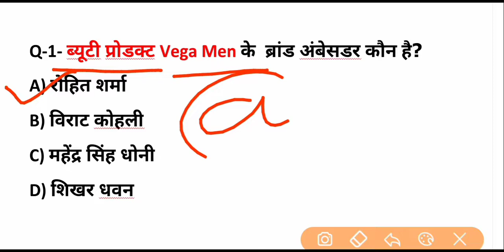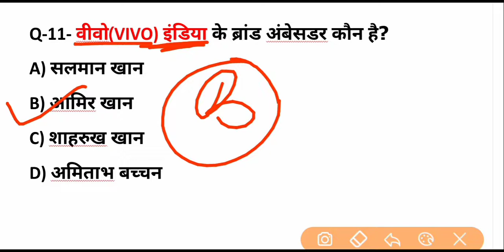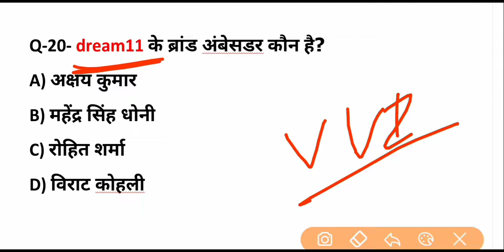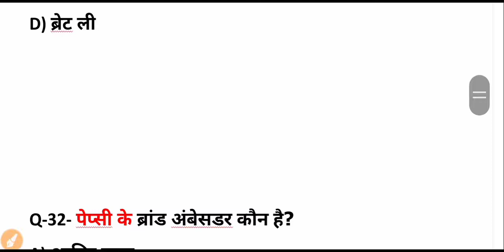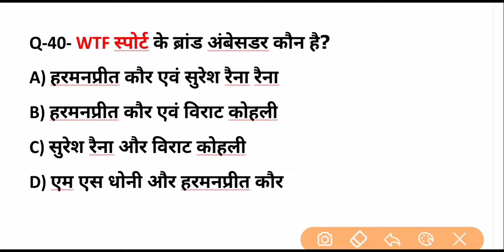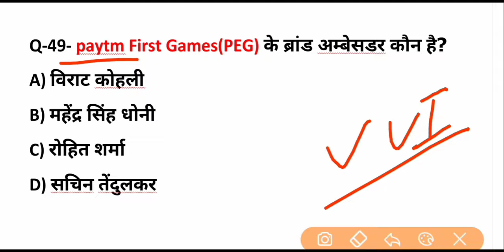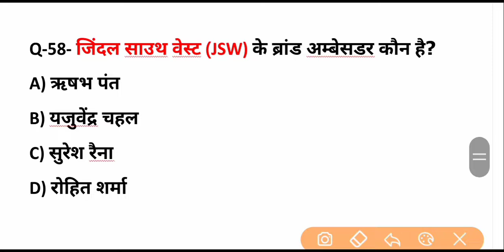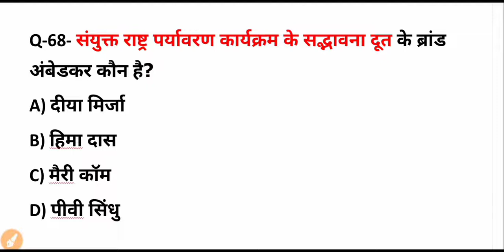ब्रांड अम्बेसडर 2020 महत्वपूर्ण प्रश्न |Brand ambesdar 2020| current affairs today | gk trick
Ssc gk gyan me app sabhi ka swagat hai
Brand ambesder ke most important 2020 ke selected question hai jo agragami ane wale exam ke liye bahut jyada use ful hai
Fir rrb ntpc group d  ssc chal up lekhpal up si upsssc  all india exam ke liye very important hai